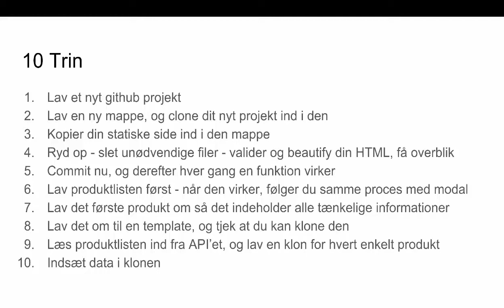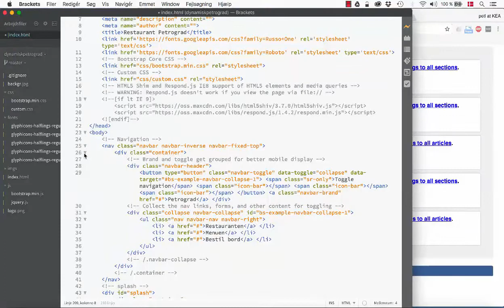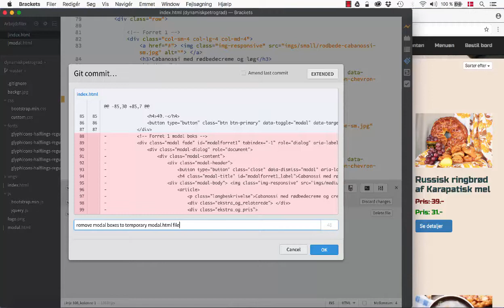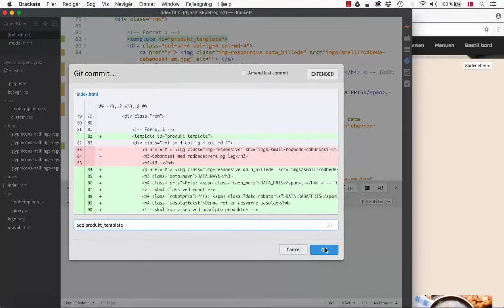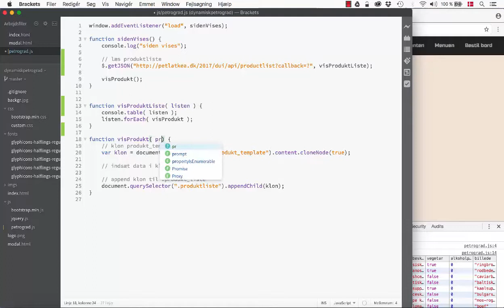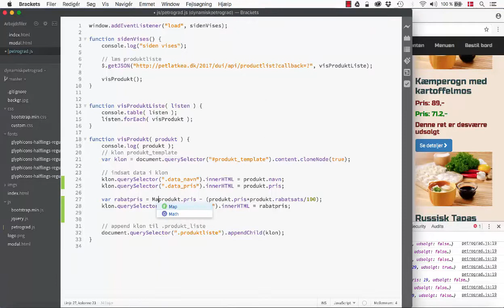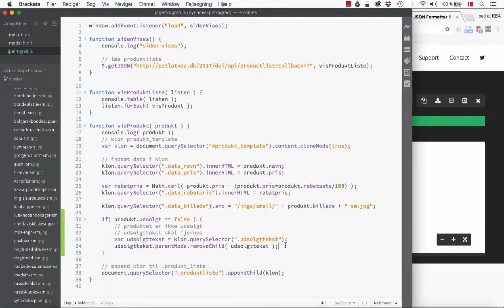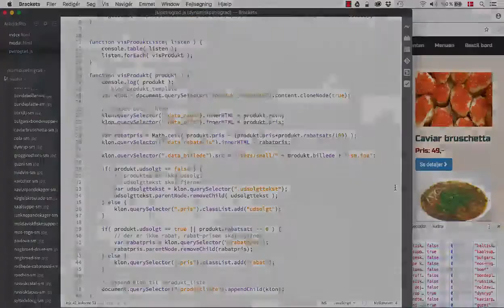statisk til dynamisk2